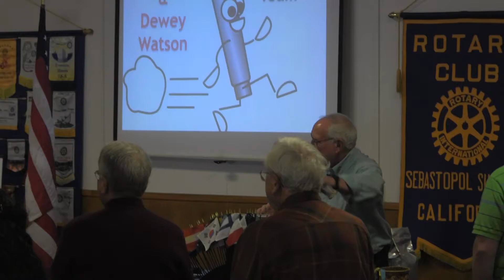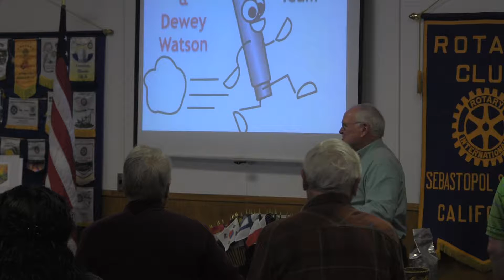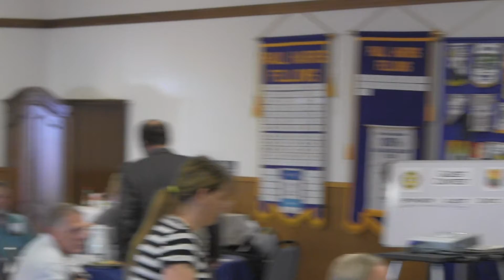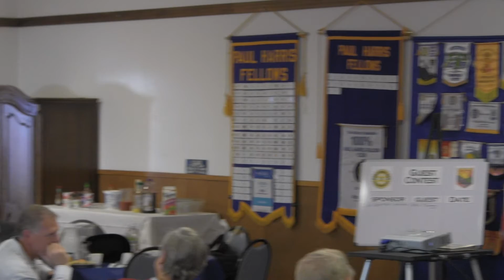March 4, 2015 Meeting Video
This is a video of the club meeting